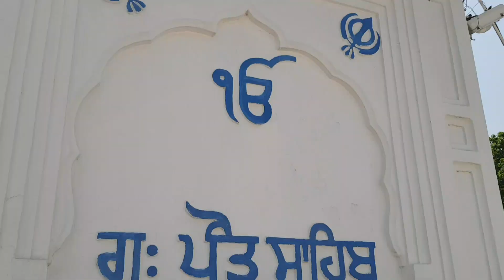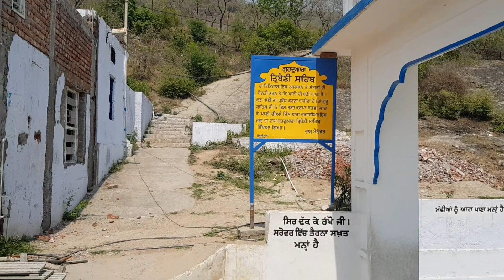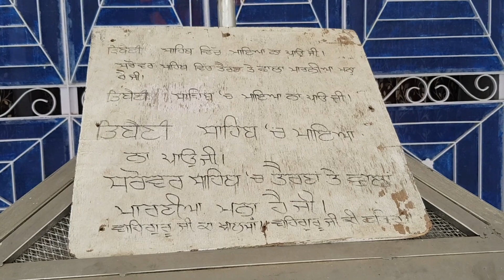ਕਰਪੇ ਬਰਛੇ ਨਾਲ ਦਸਮ ਪਾਤਸ਼ਾਹ ਨੇ ਪ੍ਰਗਟ ਕੀਤੀਆਂ ਜਲ ਦੀਆਂ ਤਿੰਨ ਧਾਰਾ ।। ਗੁਰੂ ਕਾ ਲਹੌਰ । ਪੌੜ ਸਾਹਿਬ ।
guru gobind Singh ji marag

ਗੁਰੂ ਗੋਬਿੰਦ ਸਿੰਘ ਜੀ ਮਾਰਗ

sukhpreet Singh Sidhu phulka
ਸੁਖਪ੍ਰੀਤ ਸਿੰਘ ਸਿੱਧੂ ਫੂਲਕਾ